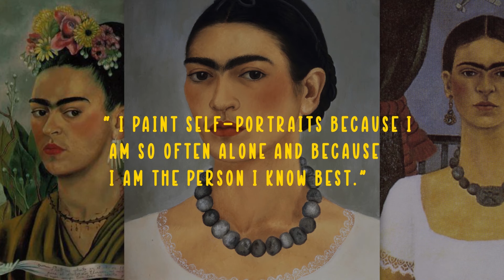The Painful Truth Behind Frida Kahlo's 'The Two Fridas'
Delve deep into the world of Frida Kahlo as we uncover the painful truth behind one of her most iconic paintings, 'The Two Fridas'. This masterpiece isn't just a portrayal of two figures; it's a window into Kahlo's soul, reflecting her struggles, identity, and heartbreak.

Frida Kahlo, The Two Fridas, Art Analysis, Mexican Art, Art History, Heartbreak in Art.

0:00 - Arnold Böcklin to Frida Kahlo's Exploration
0:20 - Unveiling 'The Two Fridas'
1:00 - Kahlo's Life and Struggles
1:40 - Kahlo's Self-Portraits
2:20 - Story Behind the Painting
3:00 - Symbolism of the Outfits
3:40 - Frida's Mixed Heritage
4:10 - Bleeding Frida Interpretations
4:40 - Contrasting Hearts
5:10 - Deeper Meaning & Self-Acceptance